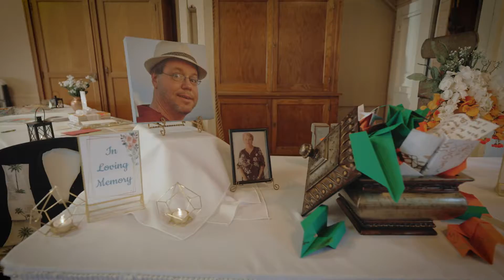Courtney & Jason @ Ant Street Inn and Legends Billiards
Weddings Unlimited is there with you from start to finish, truly unlimited time. Our Team creates moments that showcase the love you have for each other and then captures them to tell the real life story of your wedding day. We provide weddings in Houston, tx. We also provide weddings in Phoenix, Arizona.  Check out some of our recent weddings in Houston 2022, and our weddings in Phoenix Arizona 2022. Houston weddings are our specialties and we have the best weddings in Houston, and we also have the best weddings in Phoenix. Fall weddings in Houston are one of our most popular weddings.

No matter the bride, no matter the time, weddings unlimited makes the impossible possible!

Choose A DJ/MC that Fits YOUR Style: With our amazing DJ’s we are known for our wedding dances! And our wedding dj setup is one you don’t want to miss out on!

UNLIMITED PHOTOGRAPHY: We love to capture beautiful weddings that will make you cry.

Your wedding is not an hourly event, it’s your biggest celebration! We will be there to capture moments from you getting your dress on all the way till you leave.
When you hire us to be a part of your biggest celebration of your life, we treat it as if it's the biggest celebration of your life! It’s in our name “unlimited” so we give you unlimited service.

Take as many photos as you want! Go Crazy with: UNLIMITED PRINTS, FUN PROPS, INTERACTIVE ATTENDANT, PERSONALIZED, FRAME, and PREMIUM BACKDROPS
VIDEO BOOTH:

The hottest new booth is our 360 Video Booth. You and your friends stand on the platform and the camera revolves around you taking a great video boomerang of you. Unlimited sessions and great props add an extra layer of amazing
Booth will fit 4-5 people on average.

OOBY DOOBY BUS: Our weddings are known around the world for our vintage amazing OOBY DOOBY Bus!

PHOTO BOOTH BUS!!
So what can you expect? These ol’ vintage buses will put that sunshine in your pocket and that good soul in your feet! Come and make new stories, friends, laughter, cheesy smiles, silliness, and some good ol’ fun! This unique photo booth is like no other, an instant hit at your wedding

INCLUDES:
Drone Coverage, You Select Your Music, Raw Footage Delivery, HD Audio Capture, Unlimited Video Edits, 2 Locations Included

Social media, anniversary, and every day watching… you’ll be getting a video for every occasion. Guests not able to attend? We pride ourselves in leading the way on the fastest delivery times in the industry. Our imaging planning team will help you to design a full timeline and shot list to ensure our wedding only videography team doesn’t miss a shot!